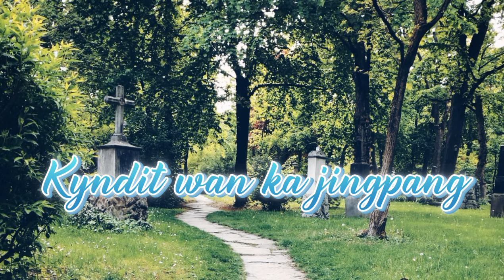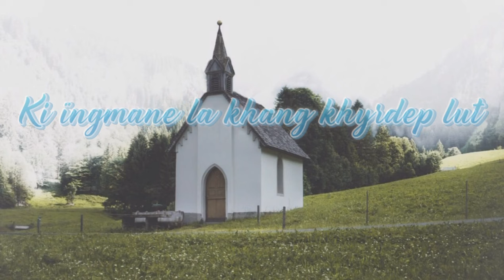Lano Ngin Kyndit Bynriew? | Official Lyrics | Latest Khasi Gospel Song 2021